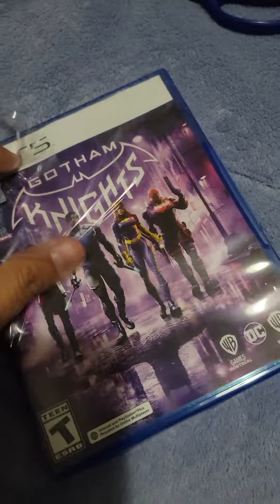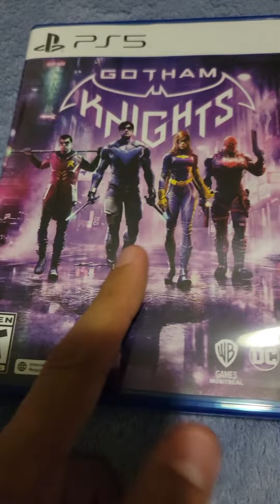Opening gotham knights ps5 pre order edition